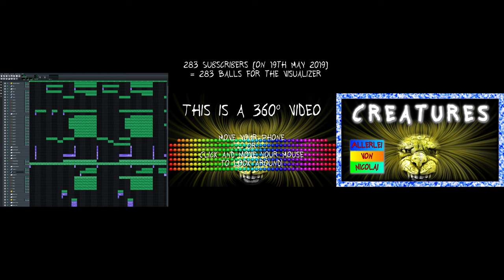[No Copyright Music] Allerlei von Nicolai - Creatures (Instrumental) | LMMS Electronic Music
Artist: Allerlei von Nicolai
Title: Creatures
Licence: No Copyright Music (Royalty free music)
Genre: Melodic House (Instrumental EDM)
Release date: 25th May 2019
Mood: Happy, Motivating, Inspirational, Sunny, Positive, Bright
Music Type: Instrumental (Background Music)